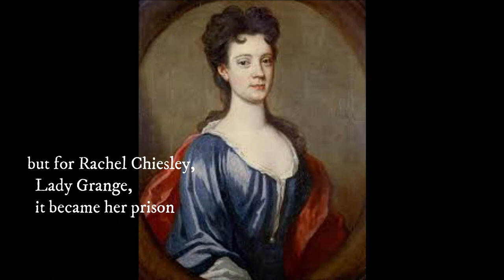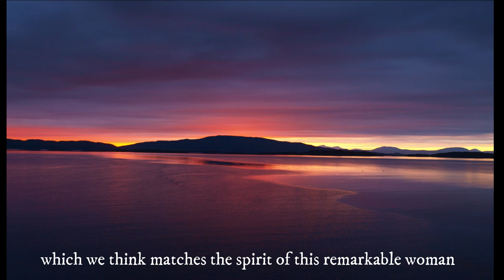Lady Grange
The strange tale of Lady Grange, the prisoner of St Kilda